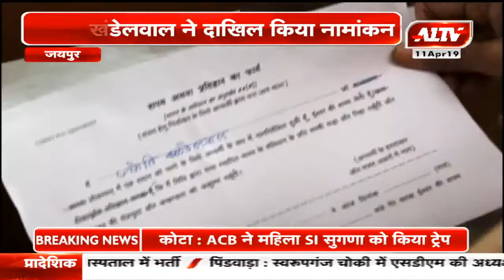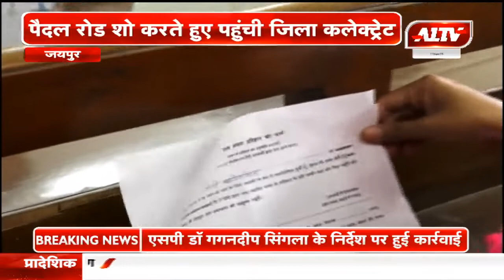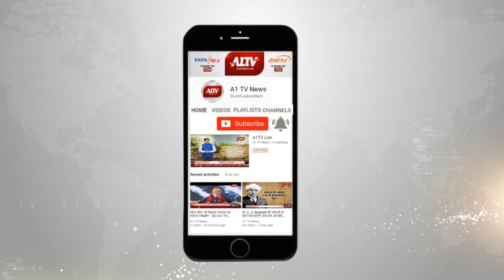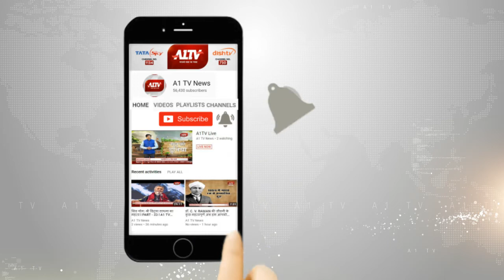ज्योति खंडेलवाल ने दाखिल किया नामांकन, पैदल रोड शो करते हुए पहुंची जिला कलेक्ट्रेट